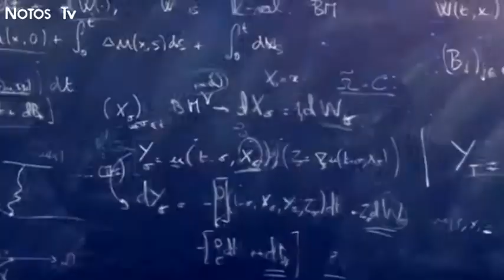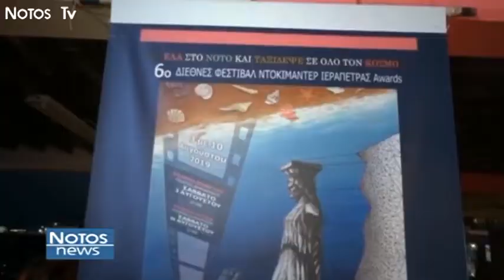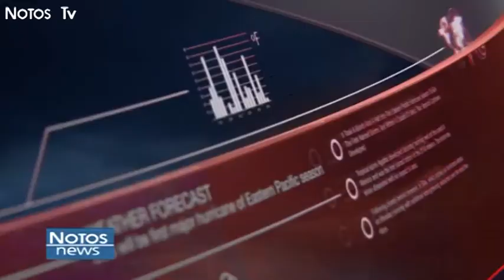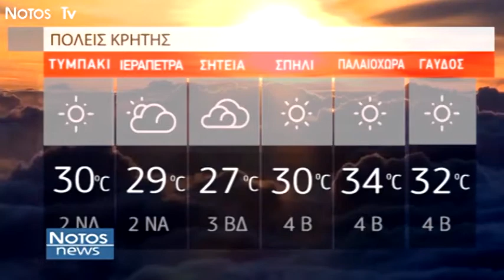NotosNews 13/08/2019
Παρακολουθήστε ολόκληρο το δελτίο ειδήσεων του Notos Tv, της Τρίτης 13 Αυγούστου, με την Μαριεύα Καρκανάκη.